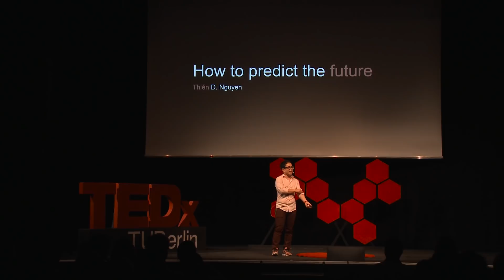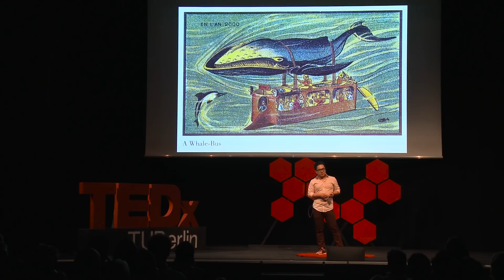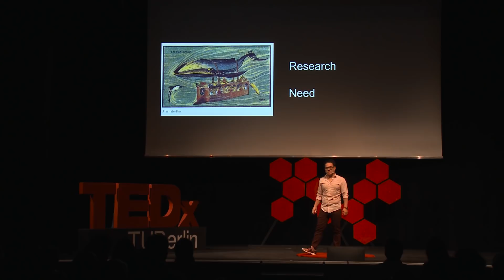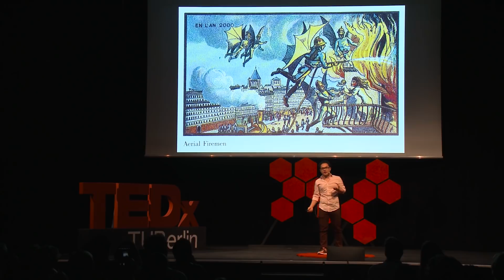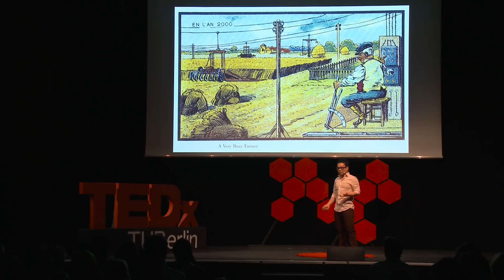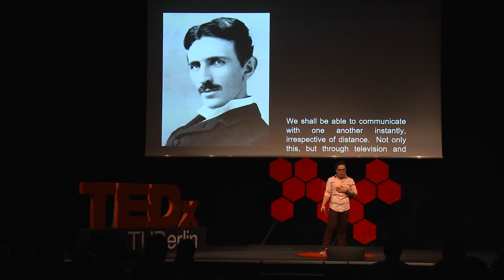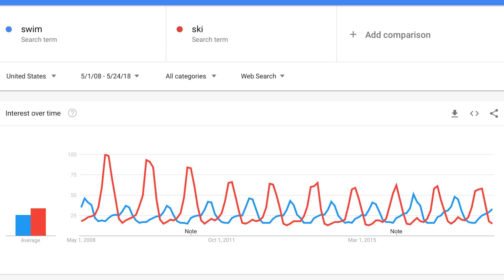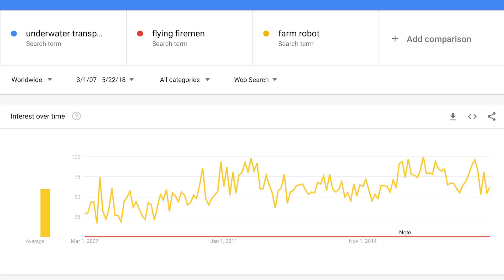How Innovators predicted our future and what we can learn from them | Thién D. Nguyen | TEDxTUBerlin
Future predictions are not just for Fortune tellers. By looking into the past we actually can predict the future and be innovative. We simply have to research and identify the need. And always: do weird stuff to prove your point!
With people from 1900 I will show you how.
Thién D. Nguyen builds products and services around the theme of making technology more accessible to all humans. He is an industrial engineer from TU Berlin who is obsessed with data exploration. In his thesis, he developed an application that analyses countless websites to make their metadata accessible for science. Thién believes that giving humans access to the right technology can enable them to achieve great things. This talk was given at a TEDx event using the TED conference format but independently organized by a local community.